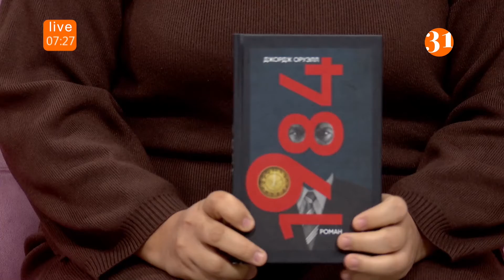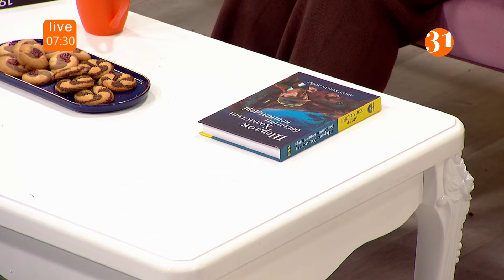Әлемдік кітаптарды қазақ тіліне аудару процесі қалай жүзеге асырылады?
Баян Хасанова, «Mazmundama» баспасының редакторы. Әлемдік кітаптарды қазақ тіліне аудару процесі, "1984", "Шерлок Холмс хикаялары" кітаптары қалай аударылатыны туралы, кітаптарды қазақ тіліне аударудың ерекшелігі туралы айтты.